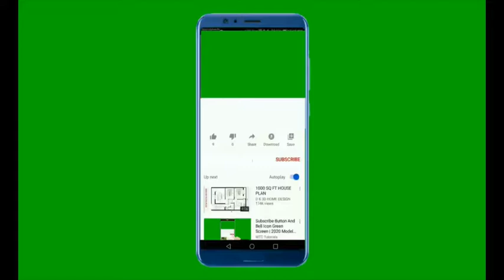Stunning Architecture design, Drone shot, Aerial footage overview of building.